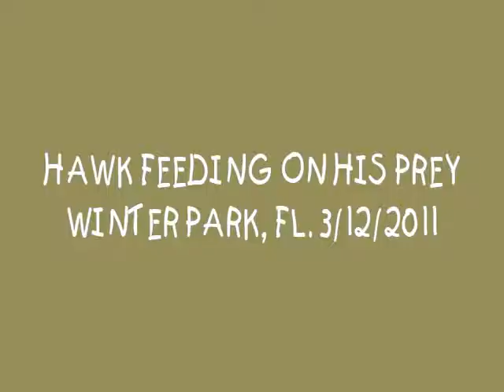HAWK EATING HIS PREY 3/12/2011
In a small park right behind the Tiffani's museum in Winter Park, Fl. I shot this video of a hawk eating his prey.